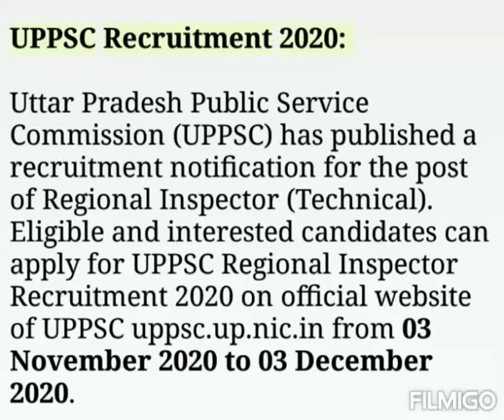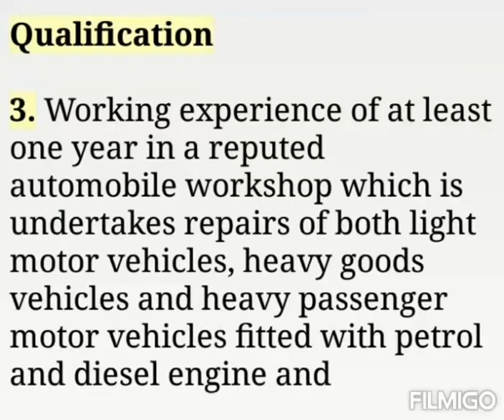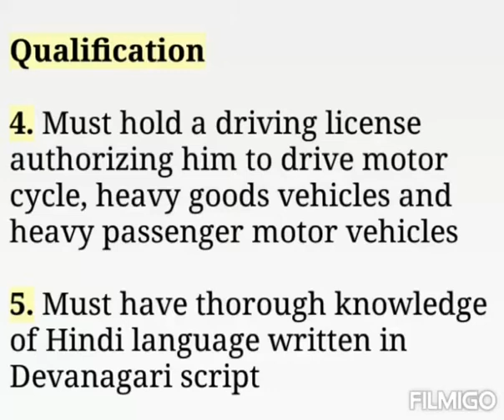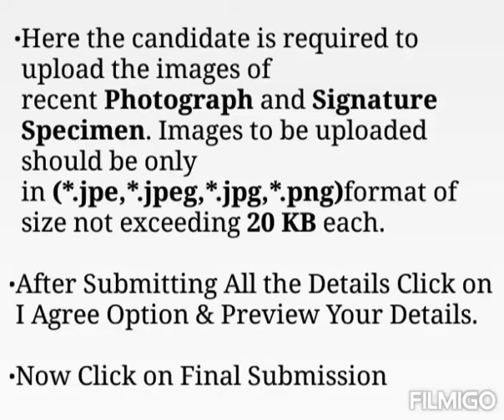UPPSC Regional Inspector Recruitment 2020 » Apply for 28 Post | UPPSC Job